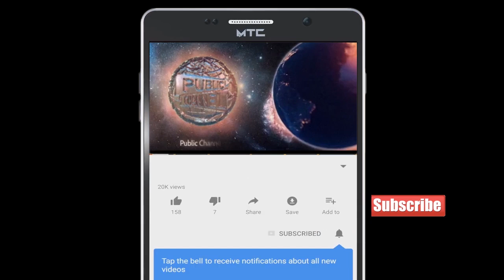Phir Hua Ek Bada Hadsa Cstm Bridge Gira | Publicchannel.News